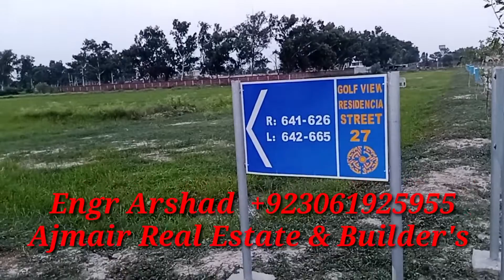5 Marla New Deal Golf phase 01, Bahria Town Lahore, 5 Marla plot for sale golf view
Engr Arshad is specialized in Real Estate's Business & construction is among leading Bahria Town lahore, whom can trust for all your real estate,s needs.

I provide services all kinds of properties and Projects ( Commercial, Residential and Rental ) in Bahria Town Lahore.

Hope so you will be satisfy...

For Buy ? Sell ? Rent ? A any kind of property,

commercial plots
Sector G Booking Start
Booking sector G